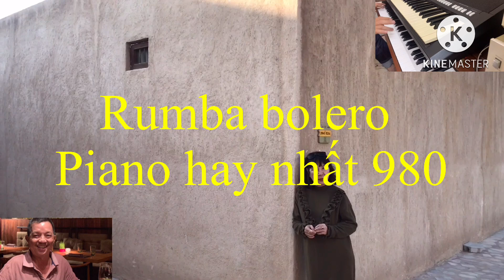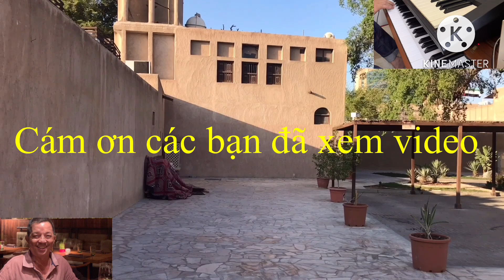Rumba bolero piano hay nhất 980 | dung an suong | dung an suong travel